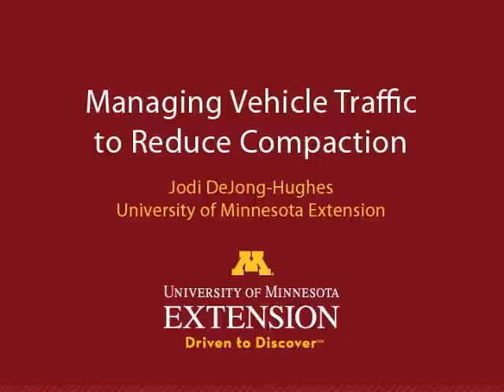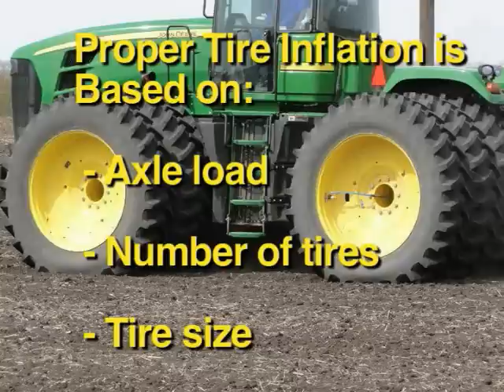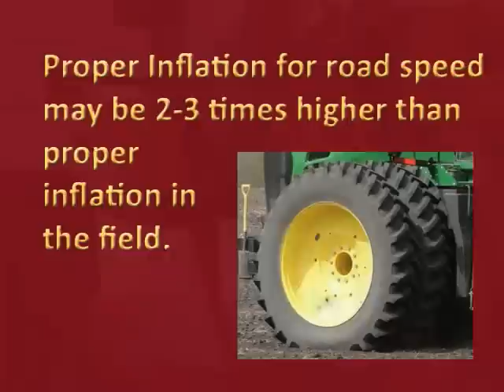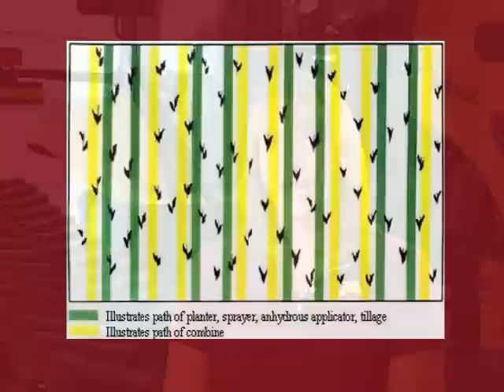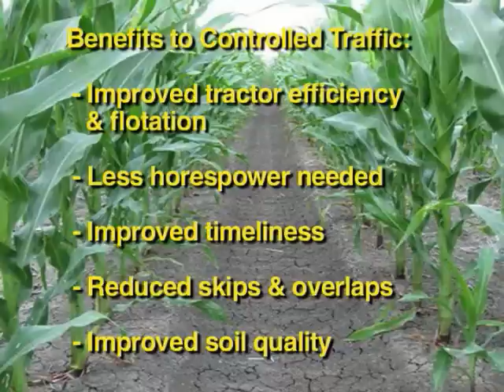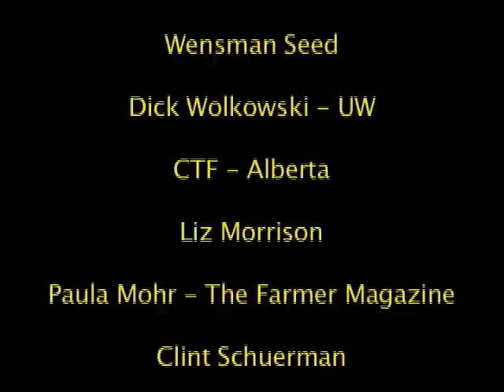3 Tracks and Tires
This video will discuss how to manage wheel traffic to reduce compaction, tracks and tires, proper tire inflation, and the benefits of controlled traffic.